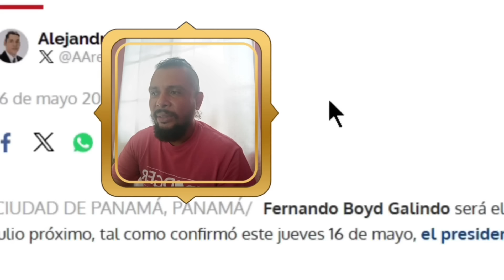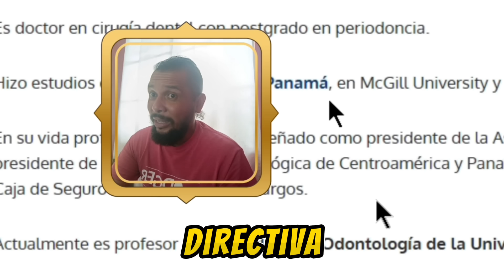REACCIÓN 🚨 José Raúl Mulino 🇵🇦 Presentó a Todos los Nuevos Ministros 🗳️2024-2029🔥